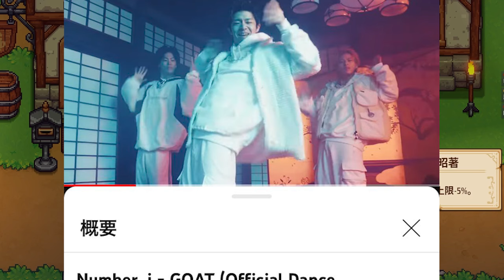【平野紫耀】Number_iの皆さん、1,000万回再生おめでとうございます！歌だけでなく、ビジュアルやダンス、そして人間性まで、全てがNo.1です。